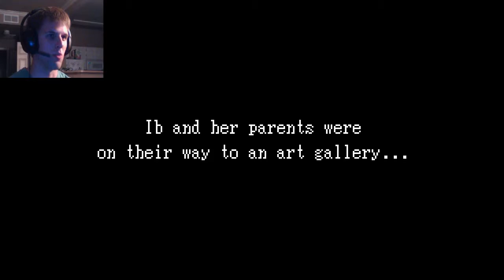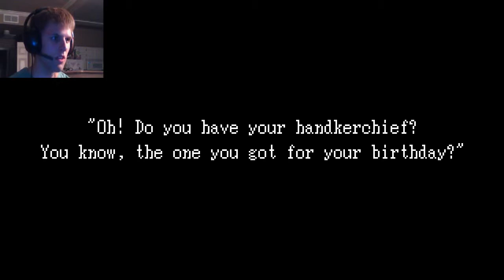Riscvul Attempts Ib - 1- Freaking Hands!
I begin my journey in the Art Gallery only to discover a new fear of being trapped in an abstract art gallery.

Sorry for the clipped footage I didn't realize my recording was squashing the fullscreen footage into a widescreen clip. I didn't want to lose the reactions though so I kept it as is. I have tested new settings and future videos will not have this problem.